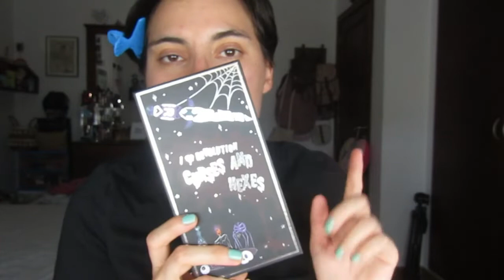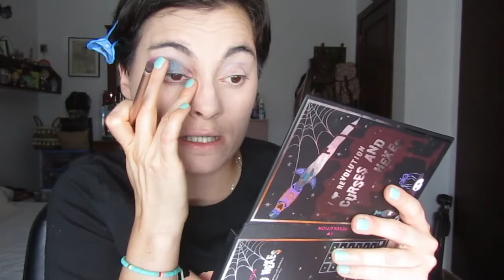*⭐Reseña Paleta Curses and Hexes* // I heart Revolution.. ¿Merece la pena?🤔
Hoy os traigo un maquillaje con una paleta de IHEARTREVOLUTION

¡GRACIAS!💙

-Ibiza

-Wondershare Filmora

¿Con que programa hago mis miniaturas?
-PicsArt